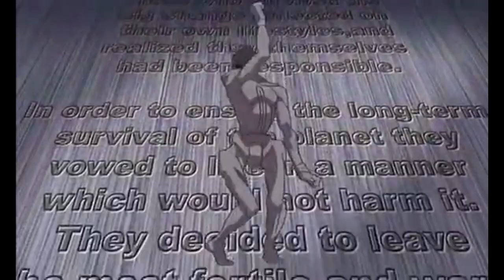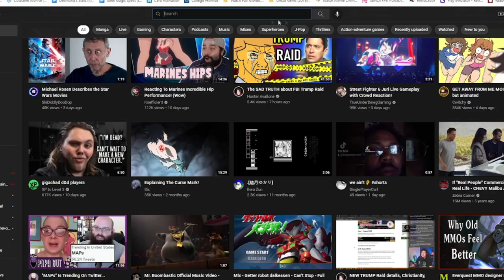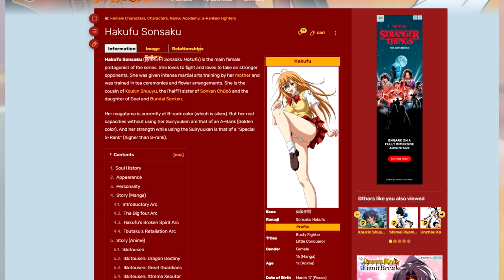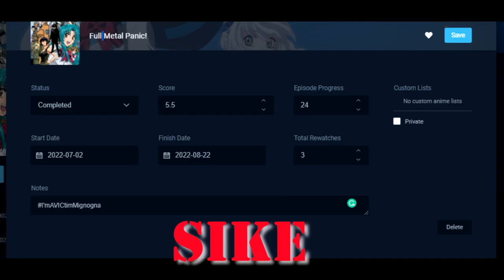Full Metal Panic Overview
I made a review on MAL back in 2018. It sucked. So here's a better version where I can flex my mecha fan card. Hope you enjoy.